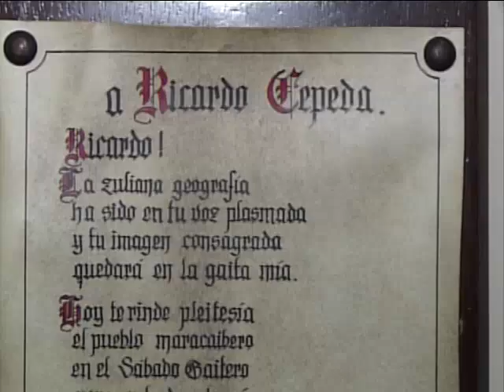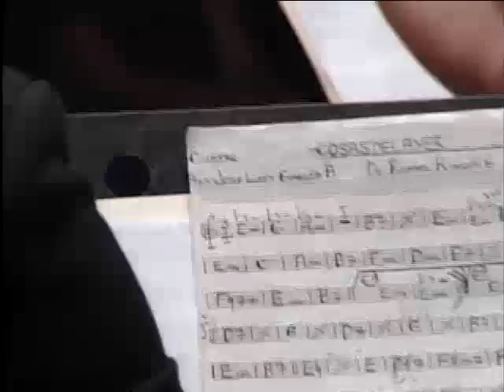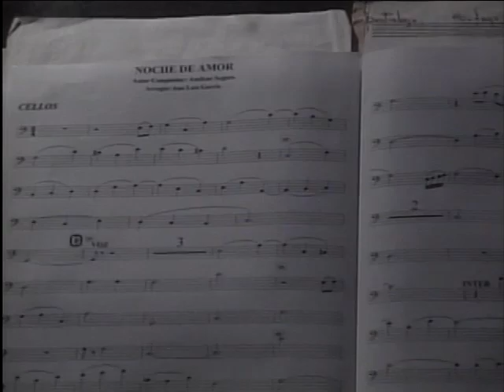RICARDO CEPEDA GAITA SINFONICA URBE TV - CONCIERTO COMPLETO